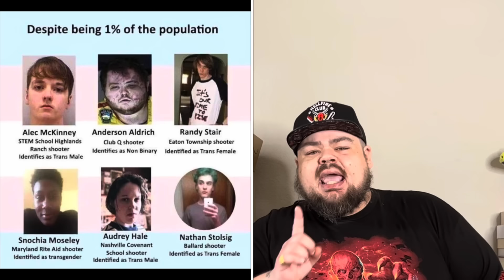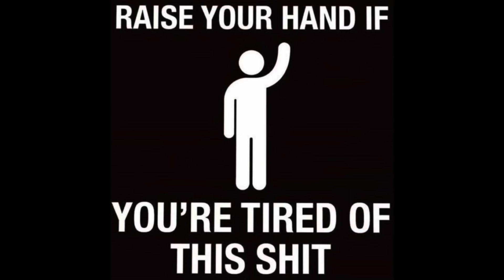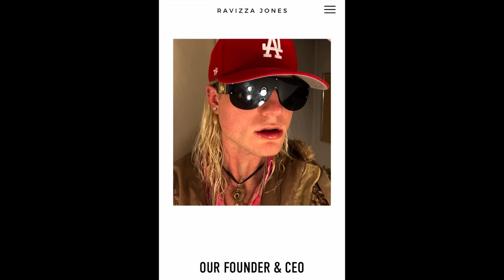HORROR! Four Girls Slashed By Trans Lunatic At AMC Movie Theater In Massachusetts !!!